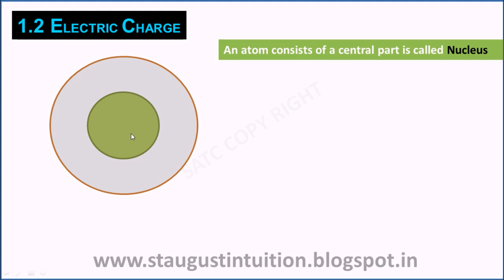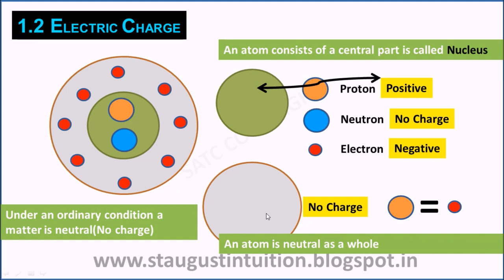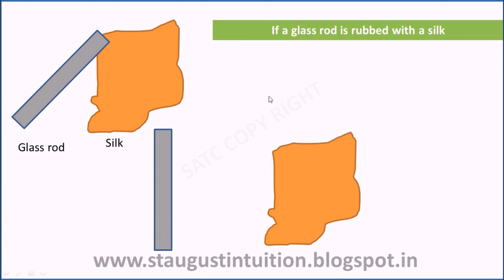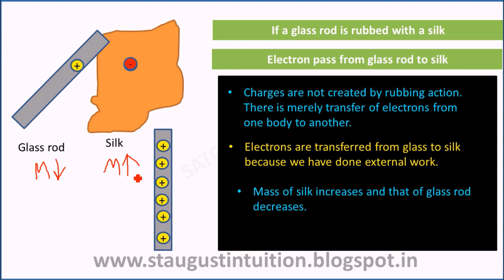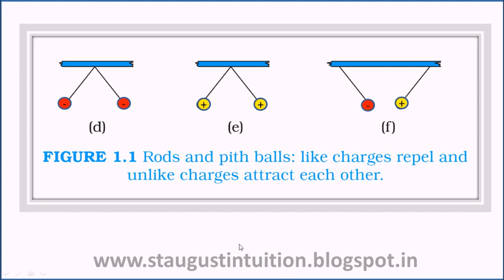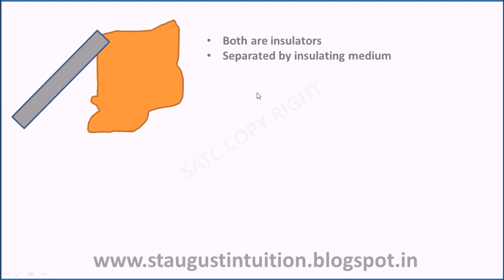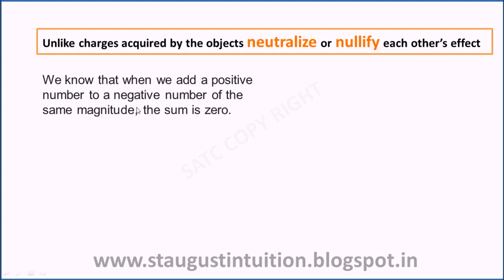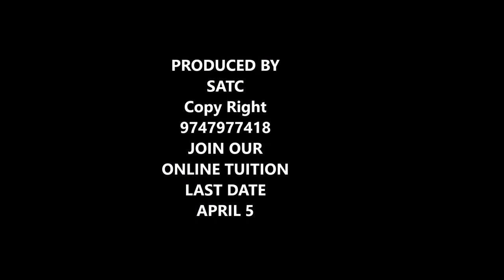Class 12 XII PHYSICS STATE/CBSE Electric Charges and Fields Part 01-Electric Charges